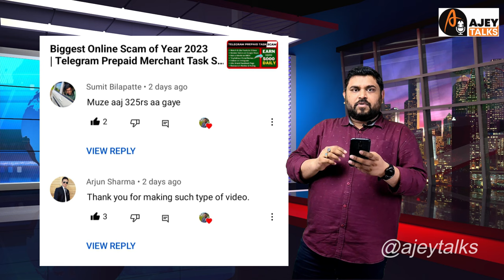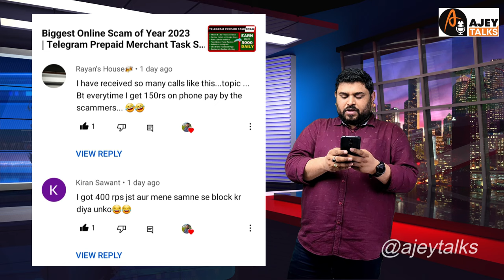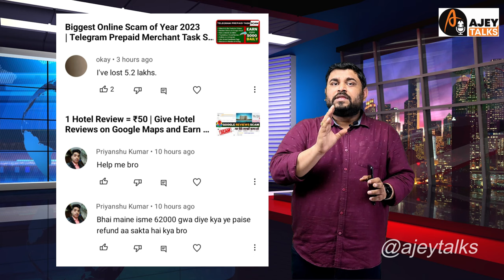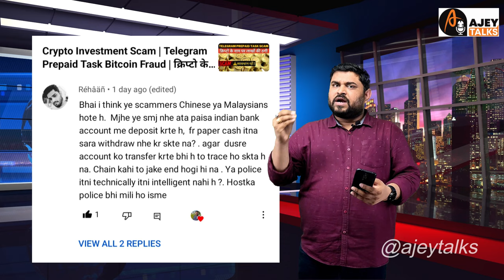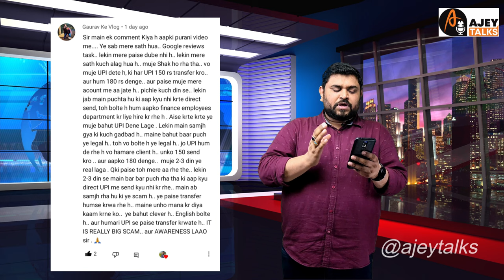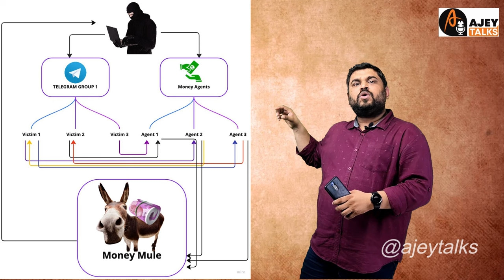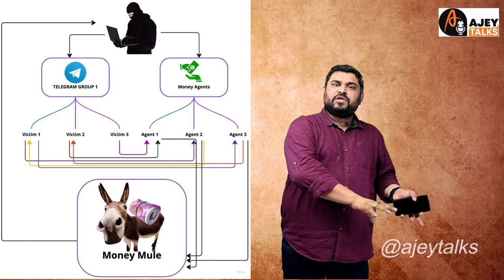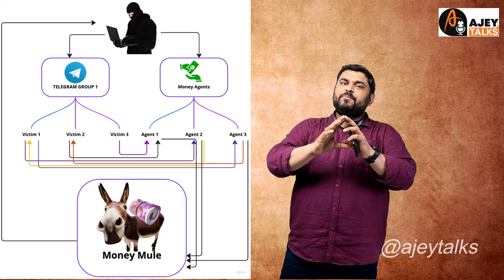क्या स्कैमर्स से पैसे लेना सही है ? Telegram Prepaid Task Scam Payment Network Exposed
Earn over ₹1 Lakh every month by selling financial products like Credit Cards, Insurance, Demat Accounts, Saving Account and more
Many of you who have received any help from the channel often inquire about ways to support our efforts.
Please Note : English Subtitles are Auto Translated by YouTube, it may have some grammatical errors.
Videos on Current Topics @TheBasicFacts2
For Motivational & Self Help Videos Visit @TheBasicFacts1

Note : Not Available on Telegram (All Profiles on My Name are Fake)

Video Covers following Topics
Scammers money management
How many account scammers use ?
Why scammers are not caught easily ?
What is money mules ?
Should we earn money from scammers ?
Telegram Prepaid Task Money Scheme

Key Timeline
0:00 - Introduction
1:26 - User Comments on Earning
7:35 - Scammers Payment Network
11:26 - What is Money Mule ?
17:42 - Why you should not earn from scammers
19:06 - End Remarks

bitmax movie rating fraud
bitmax movie rating prepaid task scam
ELYS gaming prepaid task scam
ELYS VIP SCAM
ELYS PREPAID SCAM TELEGRAM
TELEGRAM SCAM BY ELYS
SMARTSITES TELEGRAM SCAM
smart site scam prepaid task
smart site telegram scam
hotel lab prepaid task scam
hotel lab telegram scam
hotel lab investment scam
hotel labs ratings scam
amazon investment scam
amazon work from home scam
flipkart investment scam
flipkart work from home scam
marriott bonvoy prepaid task scam,
marriott bonvoy scam,
marriott bonvoy reservation scam,
marriott bonvoy earning app scam,
marriott bonvoy rating scam,
marriott bonvoy hotel rating scam,
marriott bonvoy earning real or fake,
marriott bonvoy rating fraud,